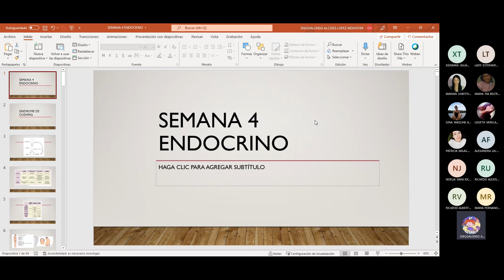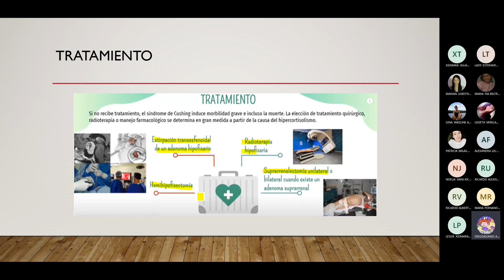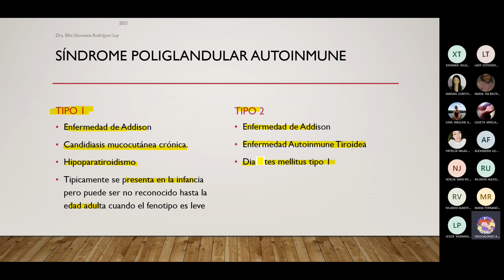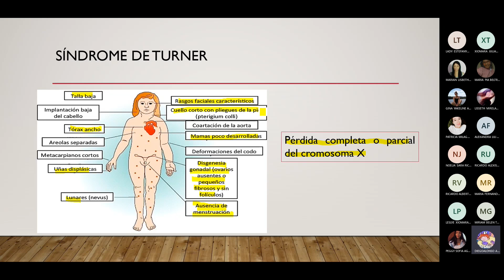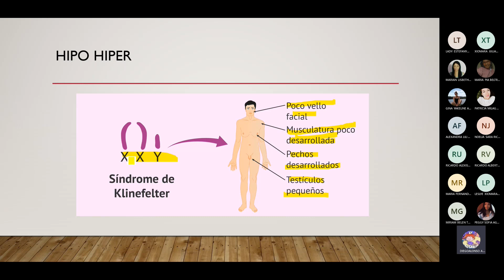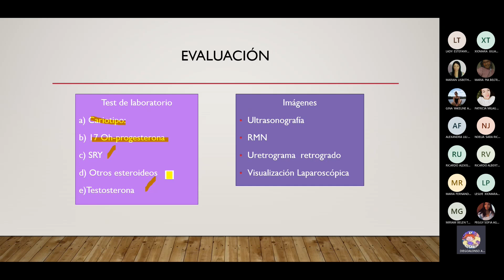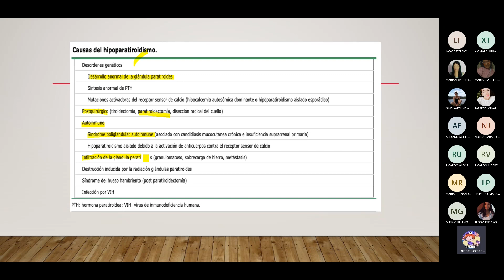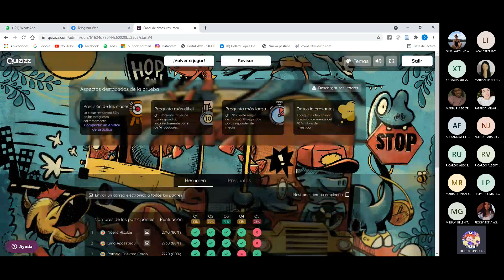SEMANA 4 ENDOCRINO